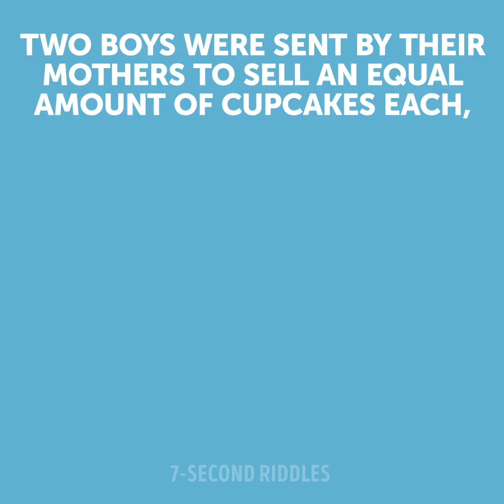Can You Solve these INSANE 7 Second Riddles??